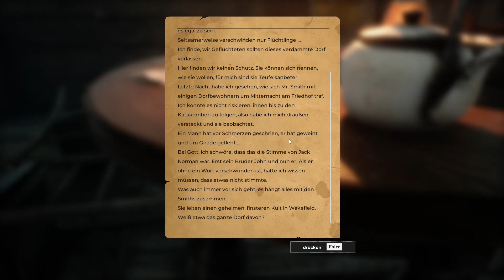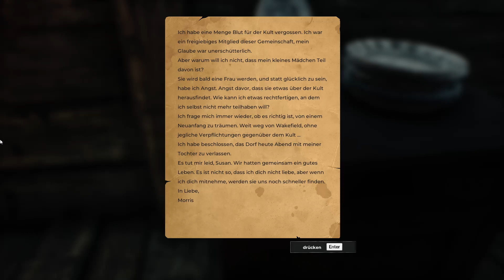Shame Legacy - Das Todeshaus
Ihr habt Anregungen, wie man diesen Kanal verbessern kann? Dann schreibt es mir in die Kommentare. Ihr habt Spiele Wünsche dann immer her damit!
Und natürlich wenn euch mein Stuff gefällt hinterlasst doch Feedback hilft mir euch zu unterhalten.
MasaruTv ▶
Social Media ▶

Hier gibt es Spiel günstiger und ihr würdet mich dabei noch unterstützen.